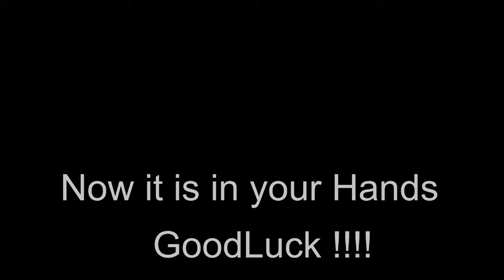Channel Promo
Contains a message.   To those who will get it.

The music in back ground is called 'An Old War'